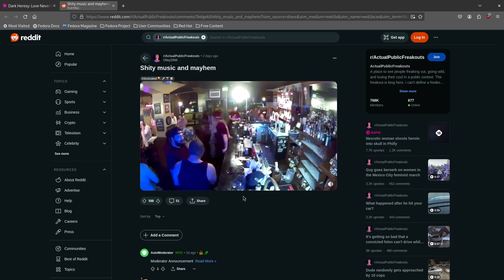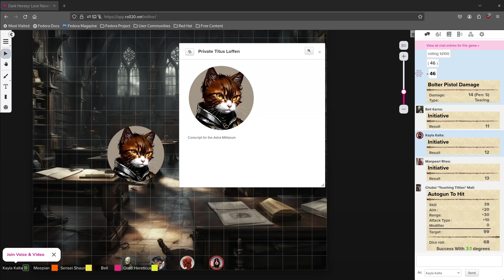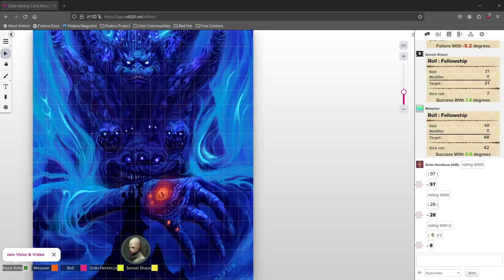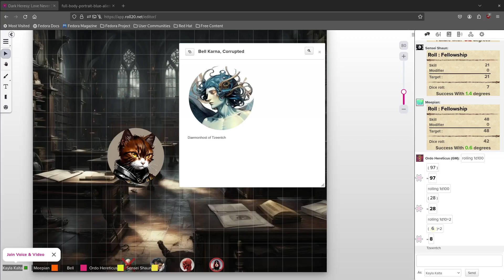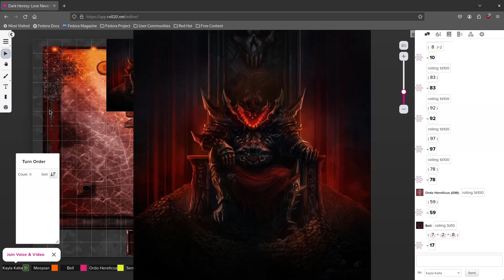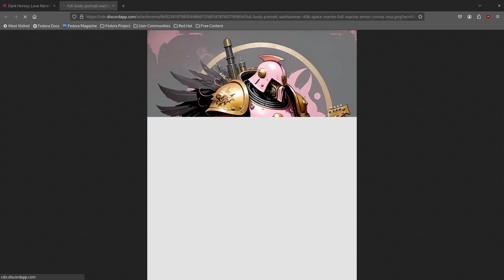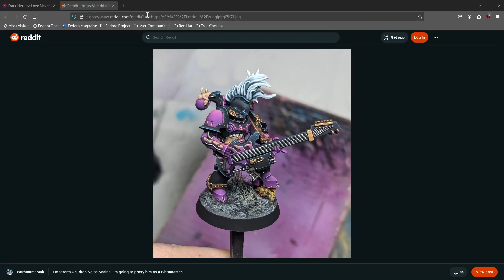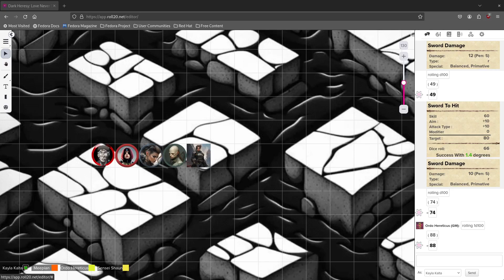Dark Heresy: Love Never Dies [Episode 6] 40K Dark Heresy 1e Liveplay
Today our intrepid group is confronted by an Adeptus Sororitas, and things make a turn for the worse.

We need to verify you first. Come prepared with a Roll20 account that you own.